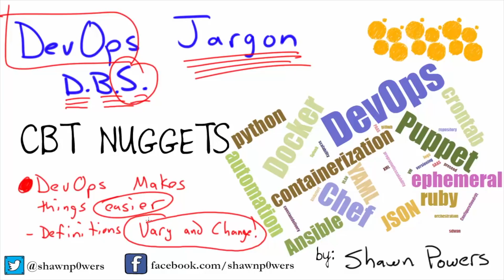Terms You Need to Know in DevOps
There’s a lot of terminology in the DevOps field. At first glance, it might seem overwhelming, but don’t let that scare you. CBT Nuggets trainer Shawn Powers explains some of the common DevOps terms and concepts.